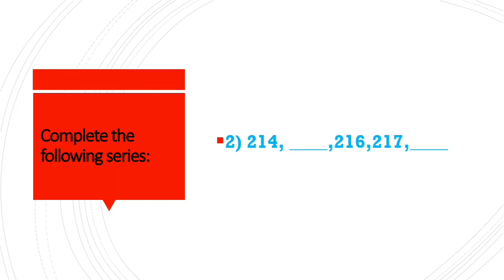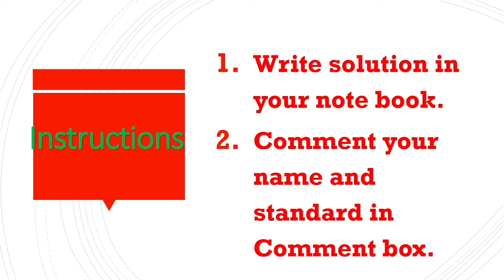Complete the following series - words building |Unique education |home learning